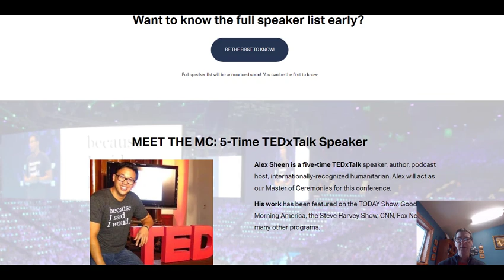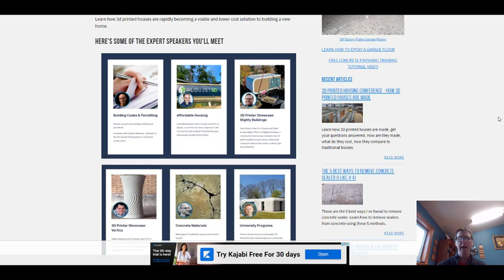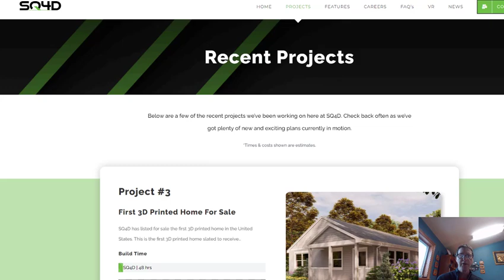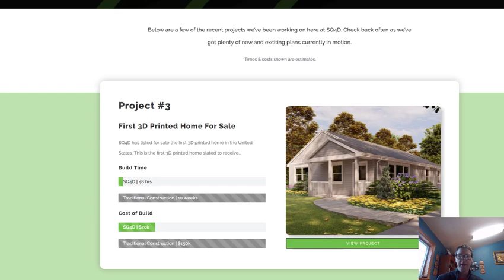3D Printed Houses - How Do You PRINT a REAL House? (Get Answers)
Are 3D printed houses going to become an affordable way of building a new home anytime soon?
There's a lot of questions about just how 3D printed houses will compare to traditional stick built homes being built today.
The 3D Printed Housing Conference will help you answer all the questions you have, get your discounted ticket below.

MARSHALLTOWN SHOCKWAVE VIBRA-SCREED:

TOPCON LASER LEVEL:

DEWALT PENCIL VIBRATOR TOOL:

INVERTER GENERATOR LIKE WE USE:

HAND FINISHING KNEE BOARDS:

MAG FLOAT & STEEL TROWEL SET:

2" MARGIN TROWEL:

CONCRETE PLACER OR KUMALONG:

CONCRETE FINISHING BROOM:

CONCRETE SCREED:

CONCRETE EDGER:

CONCRETE GROOVER:

BOSCH HAMMER DRILL: